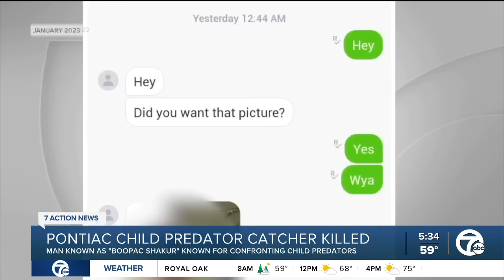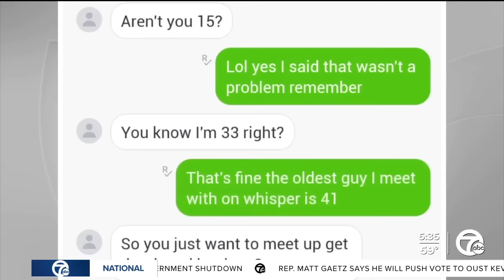Pontiac man who tried to catch child predators shot, killed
A Pontiac man known as “Boopac Shakur," who used social media to pose as an underage girl to catch suspected sexual predators, was shot and killed late Friday evening.